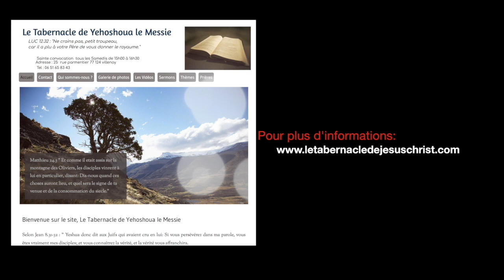La maladie peut elle toucher un enfant du Créateur ?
2 Rois 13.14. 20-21  « 14Elisée était atteint de la maladie dont il mourut; et Joas, roi d'Israël, descendit vers lui, pleura sur son visage, et dit: Mon père! mon père! Char d'Israël et sa cavalerie! ….. 20Elisée mourut, et on l'enterra. L'année suivante, des troupes de Moabites pénétrèrent dans le pays. 21Et comme on enterrait un homme, voici, on aperçut une de ces troupes, et l'on jeta l'homme dans le sépulcre d'Elisée. L'homme alla toucher les os d'Elisée, et il reprit vie et se leva sur ses pieds. »